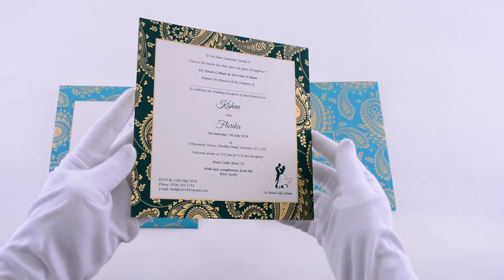Wedding Invitation | 9515 A | Madhurash Cards